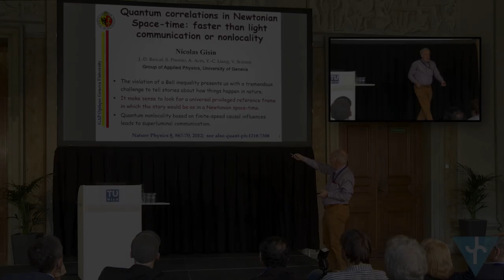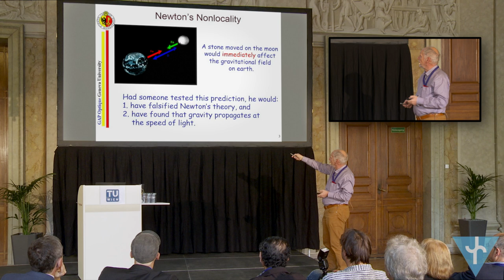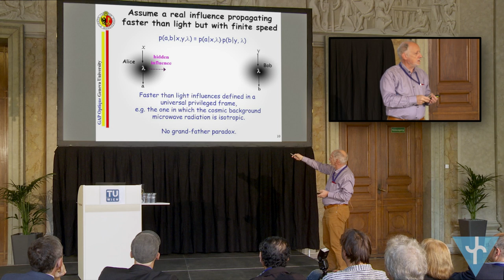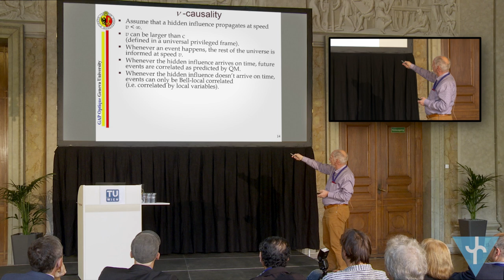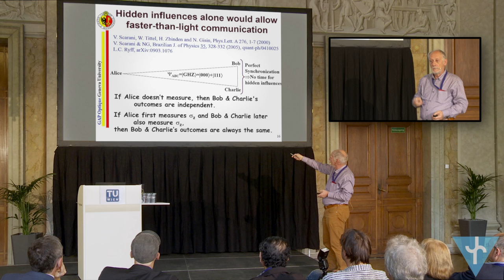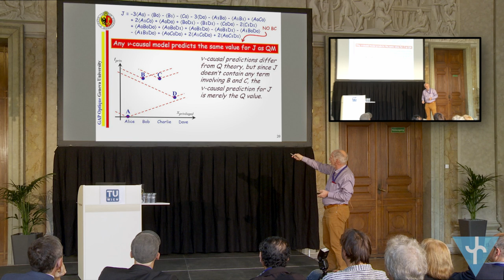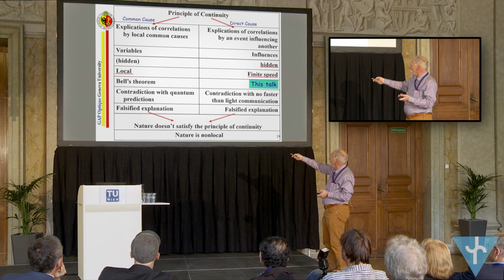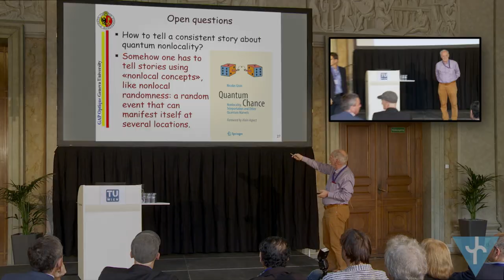N. Gisin: Quantum correlations in Newtonian space and time: arbitrarily fast communicat ... (EmQM15)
Nicolas Gisin (Université de Genéve, CH) about "Quantum correlations in Newtonian space and time: arbitrarily fast communication or nonlocality" at the Emergent Quantum Mechanics 2015 (EmQM15) Symposium sponsored by the Fetzer Franklin Fund at the Vienna University of Technology (Austria).